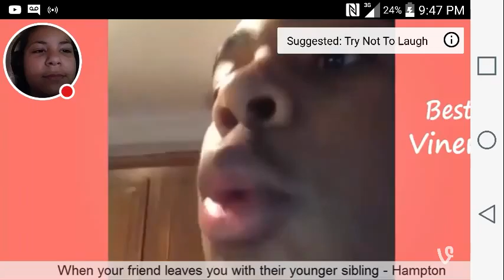Try not to laugh challenge p.1